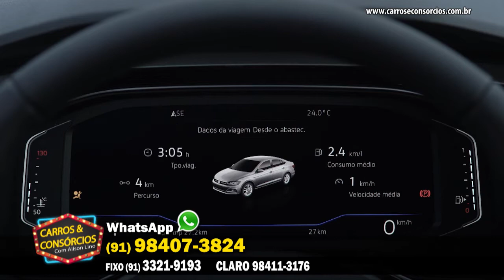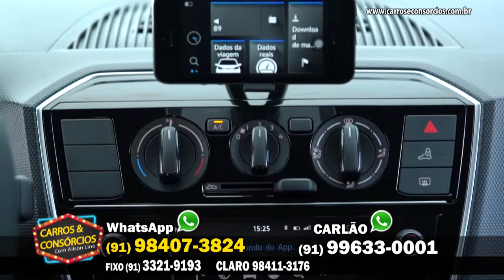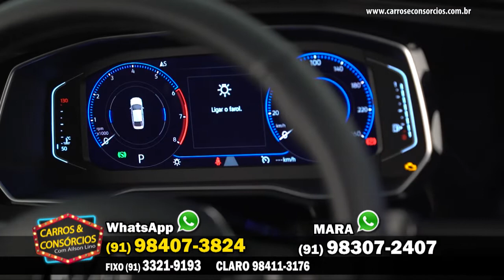CARROS&CONSÓRCIOS BELÉM MARÇO 20